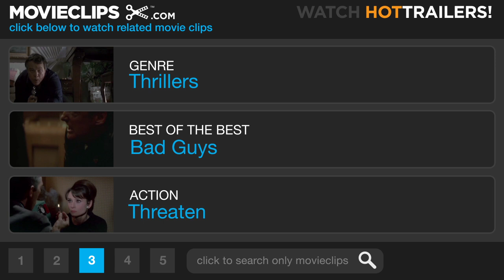Domestic Disturbance (5/8) Movie CLIP - A Dream About A Murder (2001) HD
CLIP DESCRIPTION:
Rick (Vince Vaughn) threatens Danny (Matt O'Leary) in his bedroom.

FILM DESCRIPTION:
John Travolta stars in this thriller as divorced husband and father Frank Morrison, a boat builder concerned about his son Danny (Matthew O'Leary), a troubled 11-year-old who has shown a tendency to lie since his parents broke up. When his ex-wife Susan (Teri Polo) announces that she's getting remarried to Rick Barnes (Vince Vaughn), a recent arrival in town and a popular, wealthy philanthropist, Frank struggles with jealousy but feels that Rick might be a stabilizing influence for his son. When Danny begins relating unsettling stories about Rick, Frank at first chalks it up to youthful rebellion, but when Danny stridently claims to have witnessed his new stepfather committing murder, Frank's instincts tell him the story is true. As he investigates the new man in his family's life, Frank uncovers alarming facts about Rick, who's not the man he appears to be. Domestic Disturbance (2001) made headlines six months before its release when co-star Steve Buscemi, accompanied by Vaughn and screenwriter Scott Rosenberg, was stabbed and seriously injured in an after-hours bar brawl with locals near the film's North Carolina set.

CREDITS:
TM & © Paramount (2001)
Cast: Matt O'Leary, Vince Vaughn
Director: Harold Becker
Producers: Harold Becker, Anson Downes, Linda Favila, Jonathan D. Krane, George Waud, Donald De Line, Jim Dyer
Screenwriters: Lewis Colick, William S. Comanor, Gary Drucker